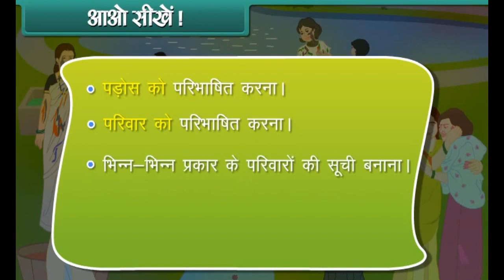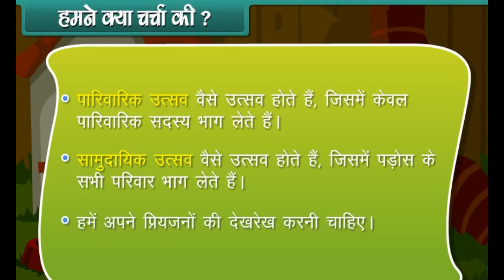प्रा तरंगे सर CBSE STD 3 (हिंदी) EVS (My family and neighborhood)